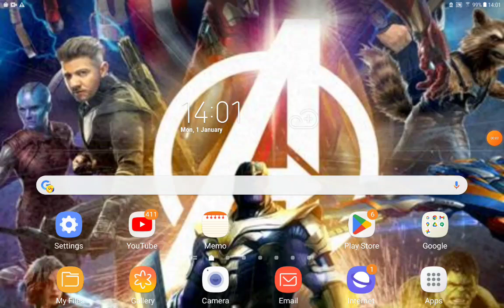Wreck-It Jack Part 21 Nigel Revealed